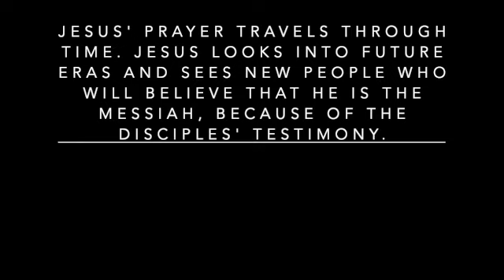Mobile, Alabama Emanuel AME Church (1869)Sunday School Lesson #8 SD 480p